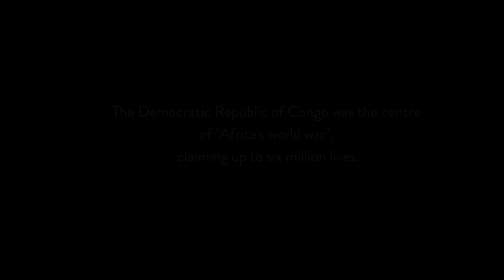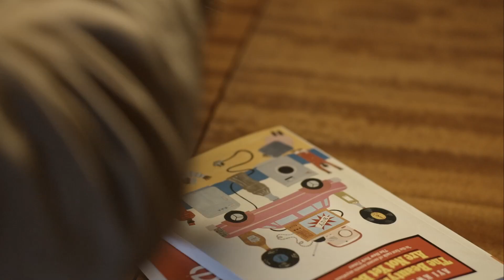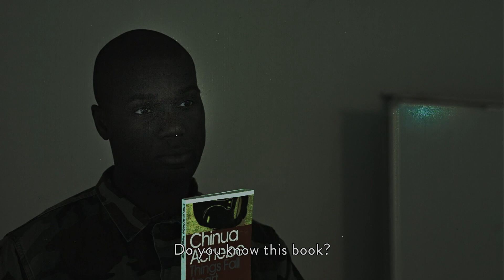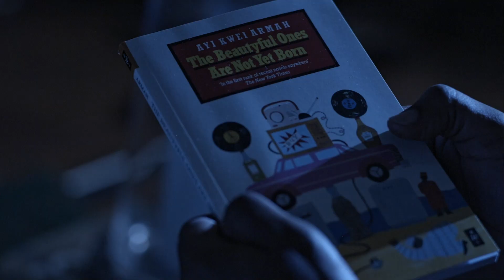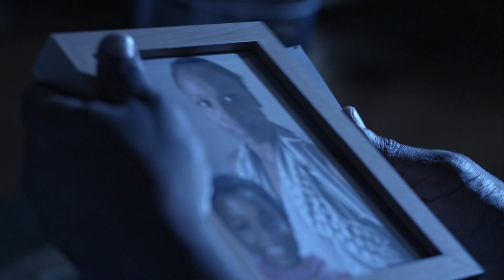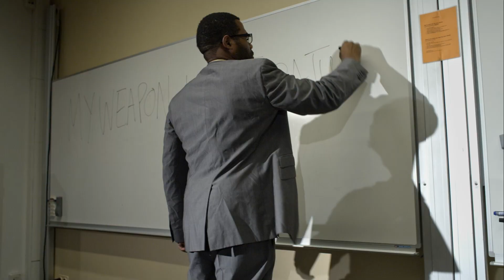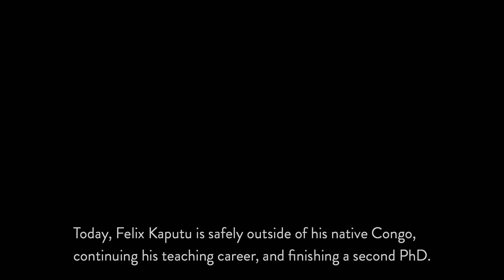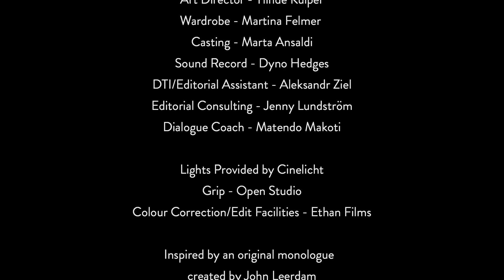First Class (with interview with Prof. Felix Kaputu)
The true story of literature professor Felix Kaputu, accused of raising enemy armies in the Congo.

Director/ Writer/ DOP/ Editing:
Miles Roston

Starring:
Lolu Ajayi, George Elias Tobal, Warner Kolf, Cinthia de Neef.

Produced by:
Oriella Films/@EthanFilmsNow with support from Foundation for Democracy and Media, UAF, Scholars at Risk.